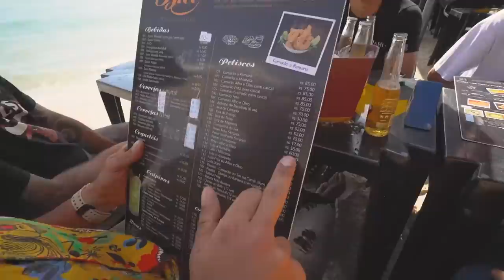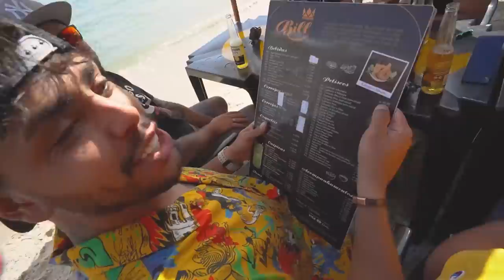ESSA É A NOSSA MANSÃO NA PRAIA !!! * thi surpreendeu todos *